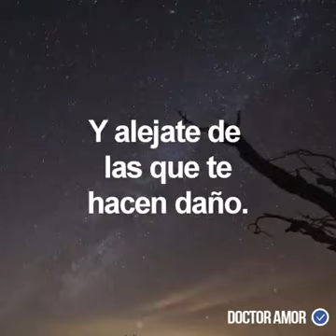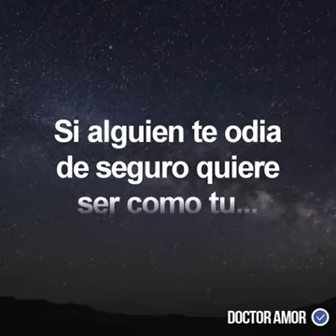fraces mas hermosas para refleccionar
refleccion